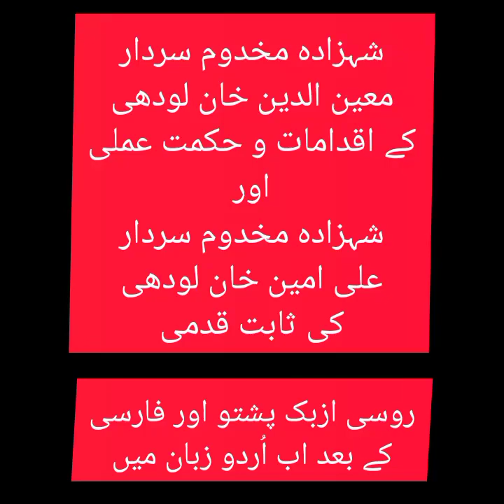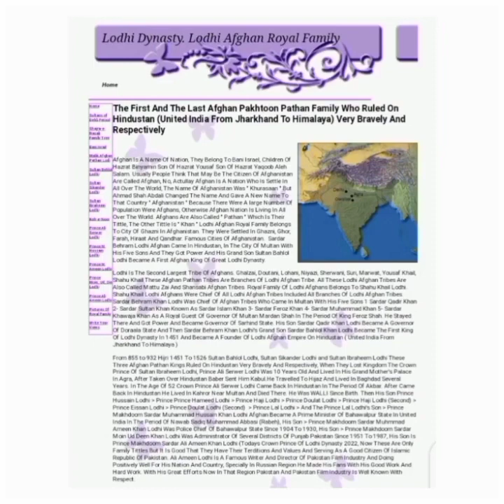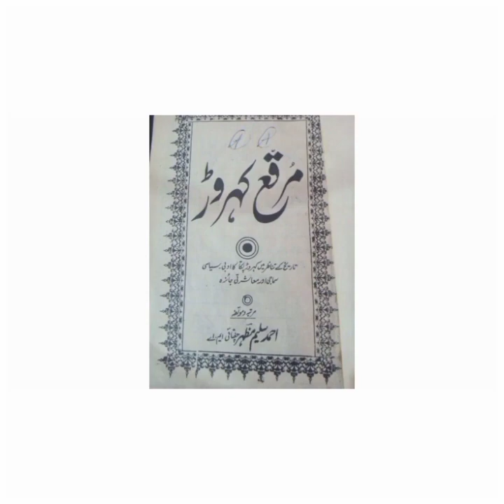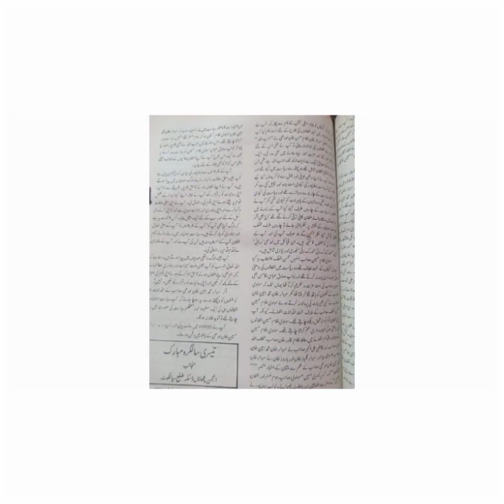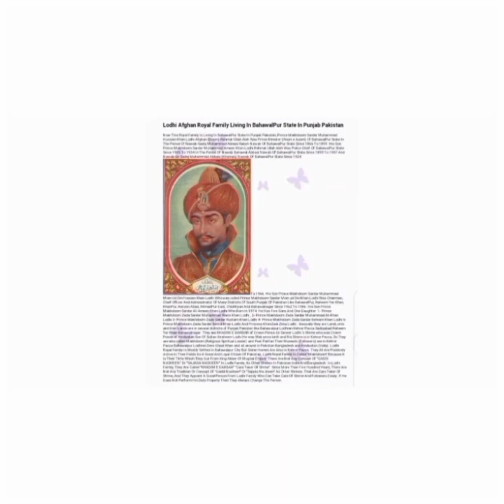Lodhi Dynasty Sultan Bahlol Lodhi To Sardar Ali Amin Khan Lodhi History Of Perseverance.